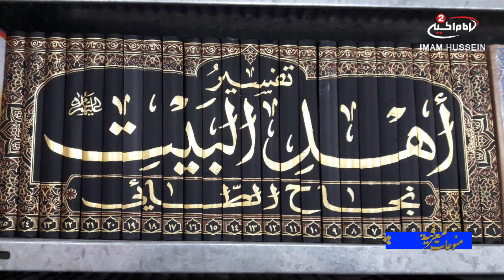منوعات معرفية(8):اولاد ادم عليه السلام ، سماحة اية الله الشيخ نجاح الطائي،1440 ق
اسم البرنامج: منوعات معرفية

سماحة اية الله الشيخ  نجاح الطائي
موضوع الحلقة: اولاد ادم عليه السلام
رقم الحلقة:8
التاريخ:1440  ق
كود البرنامج: 10.12949

المواضيع الجانبية: رحمة الله سبحانه وتعالى
الملكوت الالهي
اعتقاد الجن بامامها علي عليه السلام
كيفية التخلص من الجن؟
سورة الجن
علوم اهل البيت عليهم السلام
قدرة الله سبحانه وتعالى
كيفية التحصن من الجن؟
ثواب سورة الناس

التصنيف : تعليمي
أساليب و طرق ايصال المساعدات المالية لقناة الامام الحسين عليه السلام:

١- عبر مكاتب شركات التحويل المالي في مدينة كربلاء المقدسة الى قناة الامام الحسين عليه السلام
٠٠٩٦٤٧٨٢٢١٨٠٠٠٥العراق

٢- عبر ارسال رسالة باسم لبيك ياحسين الى رقم هاتف قسم العلاقات العامة في القناةsmsاو الواتس آب
٠٠٩٦٤٧٨٢٢١٨٠٠٠٥العراق

اب ستور:
Imam husseintv by IMAM HUSSEIN TELEVISION NETWORK

موقع قناة الامام الحسين عليه السلام الثانية باللغة العربية:

https//Imamhussein2.tv